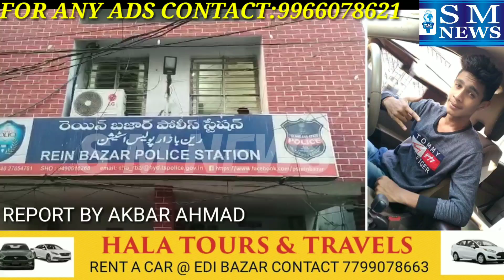Minor Molested By Lover At His Residence At SRT Colony, Yaqutpura In Rein Bazar P. S. Limits The Acc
Minor Molested By Lover At His Residence At SRT Colony, Yaqutpura In Rein Bazar P. S. Limits The Accused Invited The Victim To His Birth Day Party And Outraged Her Modesty